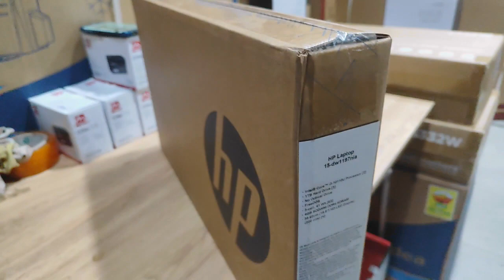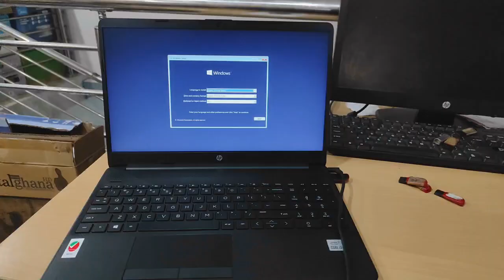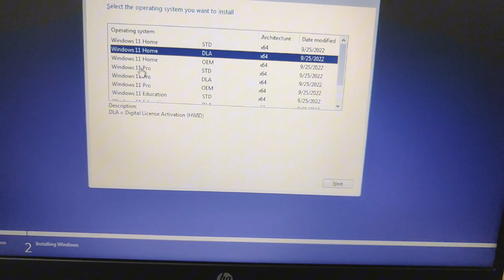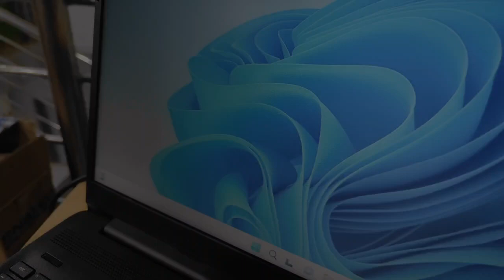Popular office laptop in Africa. Unboxing and quick review.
Quick Unboxing and reviewing of the popularly used office laptop in Ghana.

Hp 15 laptop, Intel Core i3 10th Gen, 4GB DDR4 Ram, 1TB Hard drive and 15.6 HD display.

Price range 3,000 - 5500 Ghc (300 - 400$)